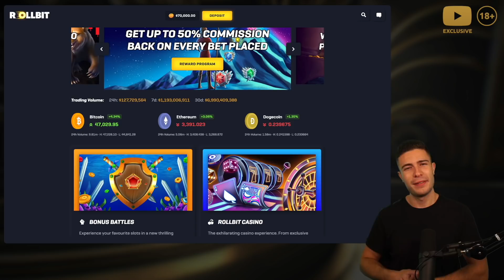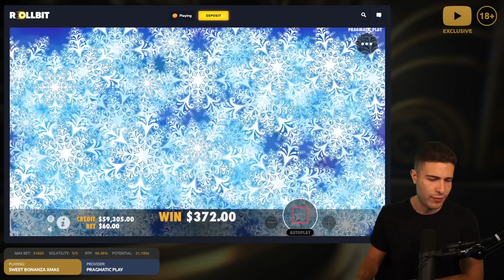$60,000 Bonus Buy on SWEET BONANZA XMAS 🍬 (60K Bonus Buy Series #19)